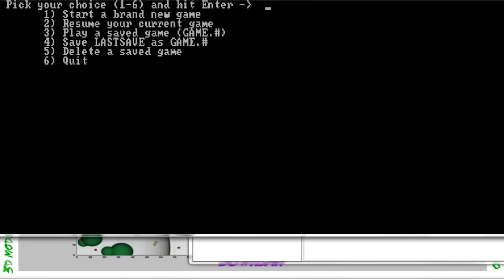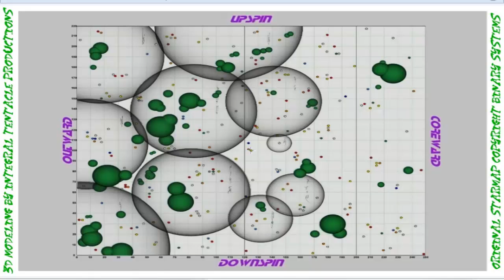Let's Play Starflight 17: An Inconvenient Truth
We learn the truth about the Ancients, and while we feel like total dicks for doing it, we are forced to destroy their Crystal Planet to defend ourselves. The game is over, and if it doesn't feel like a victory, well, maybe we learned something. See you guys in the Cloud Nebula!